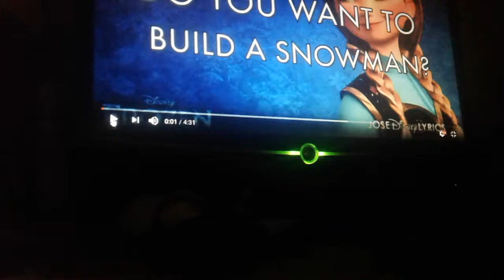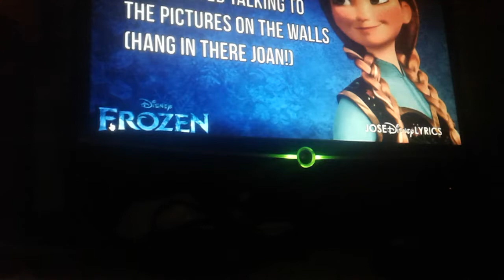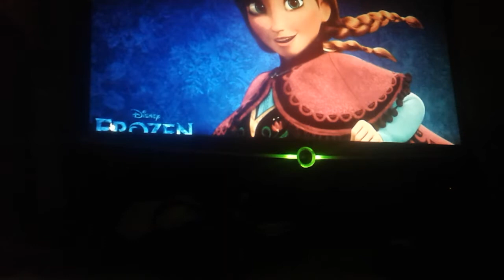Singing with my sister